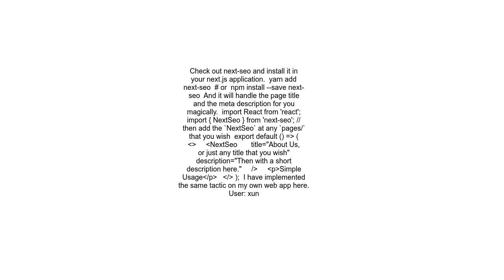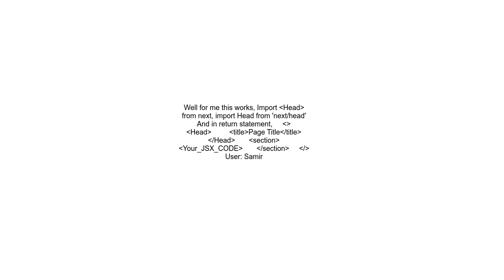NextJS dynamic title